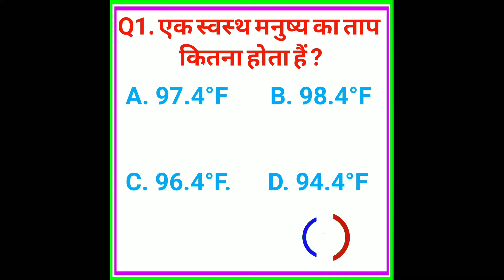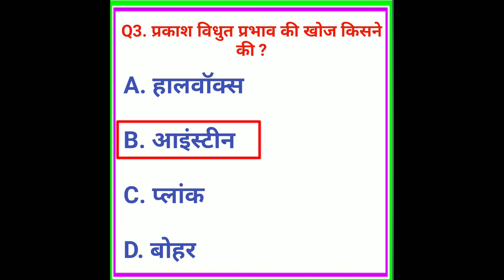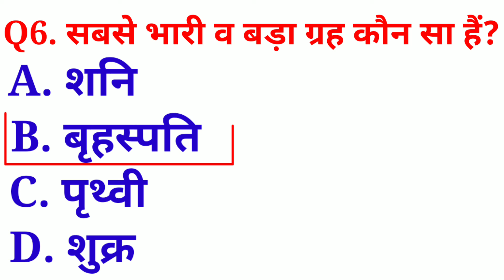अभी नहीं देखा तो कभी नहीं //Physics top 5 question objective//khansir// gkgs//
top 5 question objective physics level 12th class.